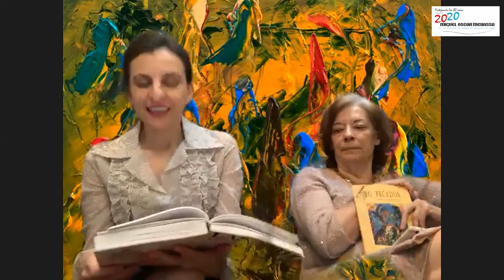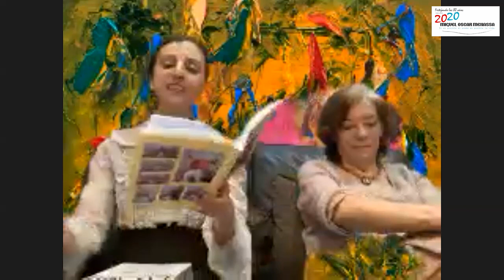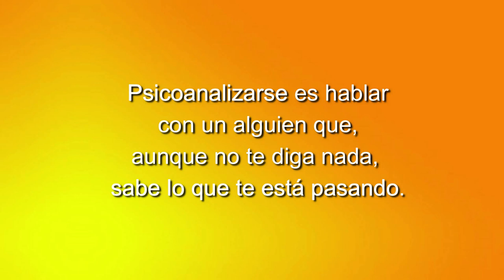155 POETAS DESPIERTOS EN ACCIÓN